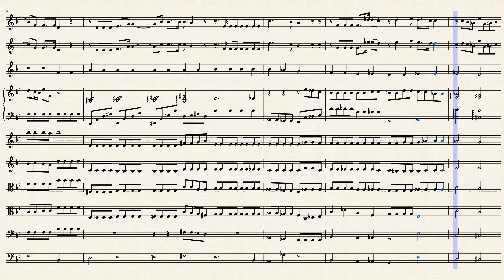How much time did I lose loving you ? by H. WOLF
Arrangement of a Lied by Mozart